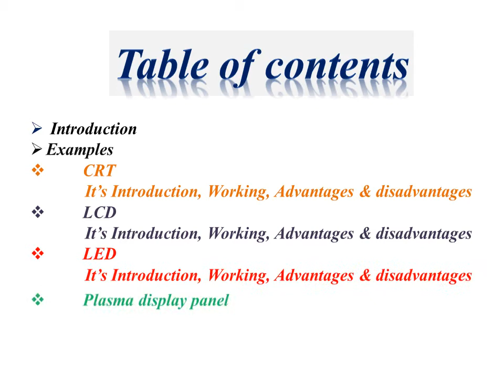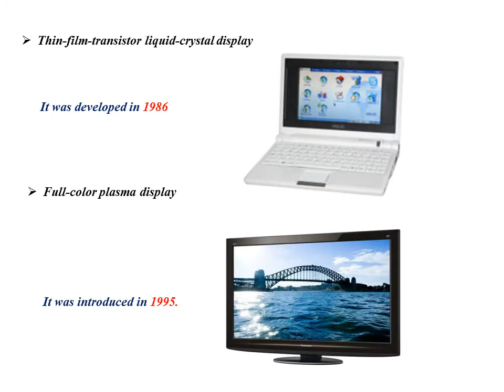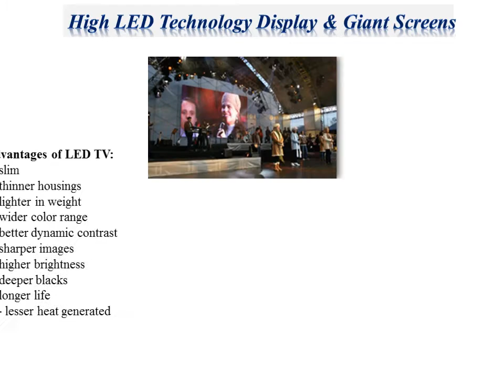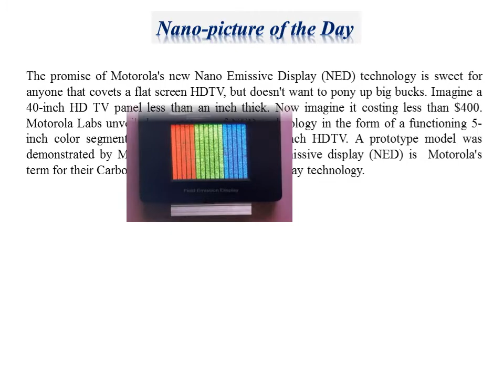Display devices, CRT,LCD,LED & Plasma display panel.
This video contains contact about display devices including CRT, LCD, LED, Plasma display panel.